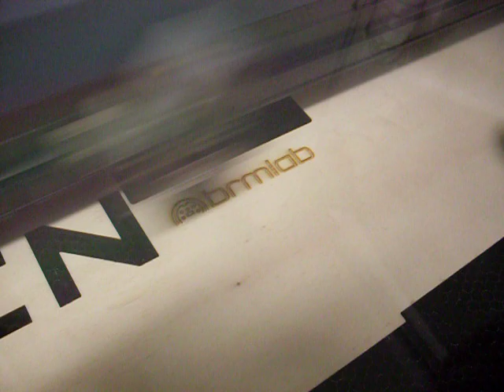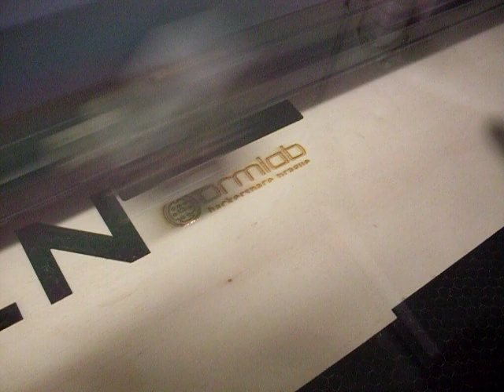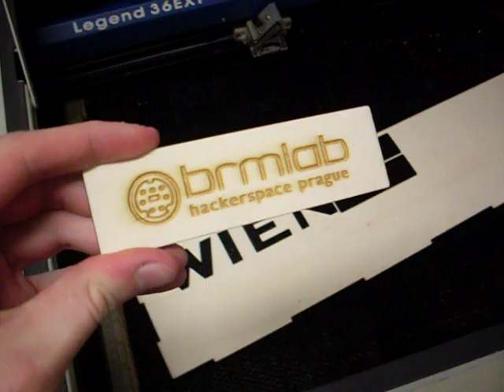Lasercutter engraving brmlab logo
Nice lasecutter in Metalab, Vienna